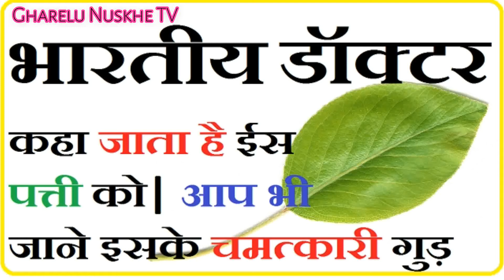भारतीय डॉक्टर कहा जाता है ईस पत्ती को आप भी जाने इसके गुण.